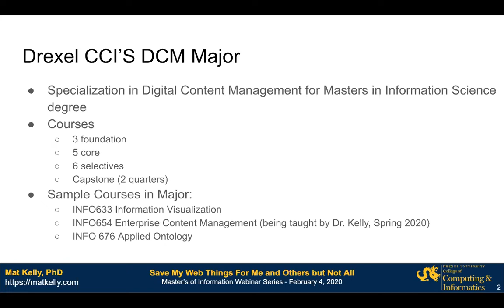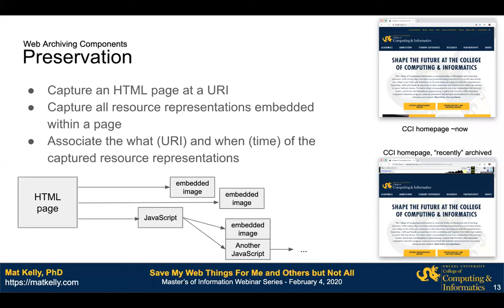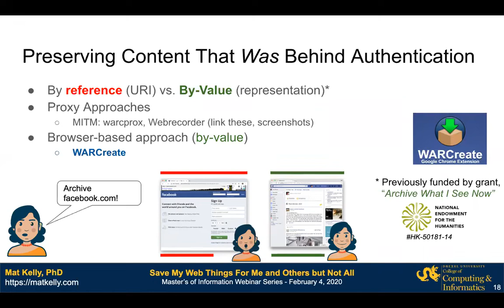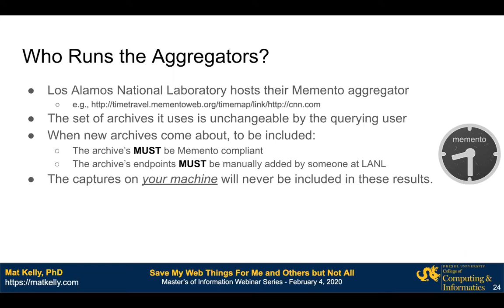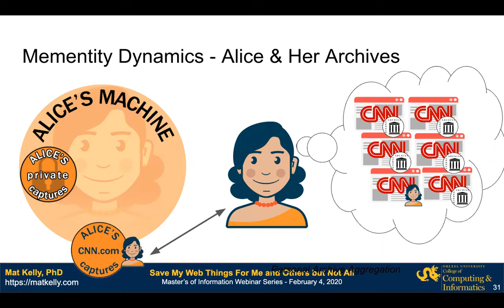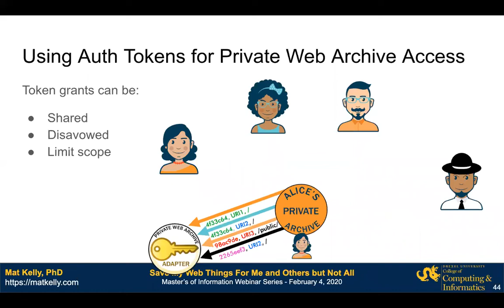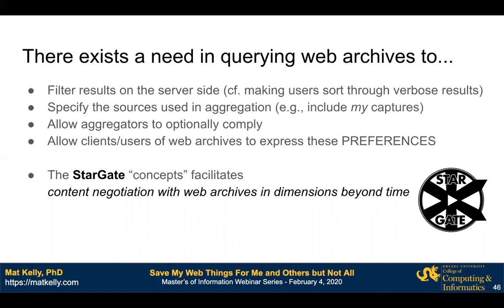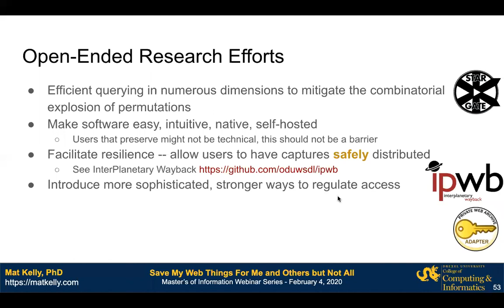Drexel MS in Information: Saving My Web Things for Me and Others But Not All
CCI Assistant Professor Mat Kelly, PhD discusses problems relating to the preservation and access of the private live Web.

Abstract: We talk, live, and interact on the Web -- it is THE medium of modern discourse. Our conversations are important and are sometimes private, but they’re lost in time if not preserved. We rarely think to save our Web Stuff of The Now for the Future Us. In this work, we investigate solutions to a multitude of outstanding problems relating to the preservation and access of the private live Web. This session is presented by CCI Assistant Professor Mat Kelly, PhD.

This video is a recording from a live webinar event on February 4, 2020.

About the Webinar Series:
Presented by Drexel College of Computing & Informatics (CCI) Information Science faculty, this series focuses on industry trends and research topics around the new MS in Information (MSI) degree program's graduate major areas: Library and Information Science (an ALA accredited program), Digital Content Management, and Human-Computer Interaction & User Experience (UX). Drexel’s MS in Information program is a professional masters of information management degree that prepares students to be leaders in the information profession who can lead, collaborate and innovate data-driven solutions to advance society and the economy. Students in the program are trained for a range of information and data-oriented careers at the intersection of people, information and technology.